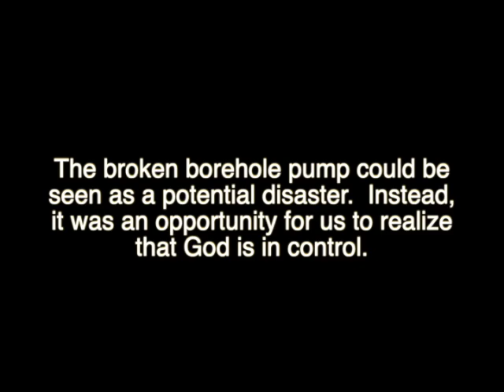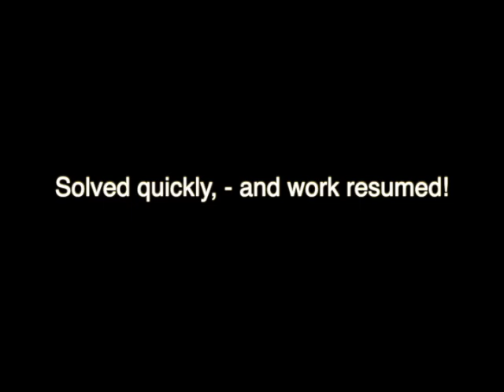May '24 update - "The Pump"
The submersible pump for our borehole went down and we were able to transfer funds and repair it in 24 hours.